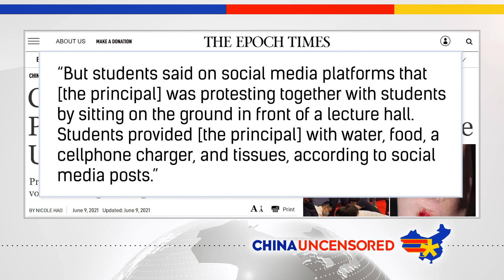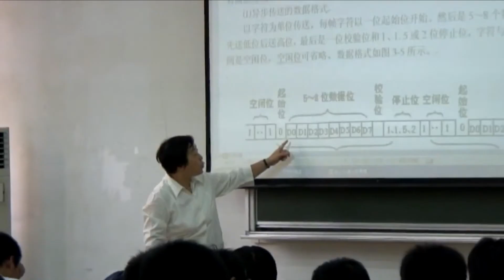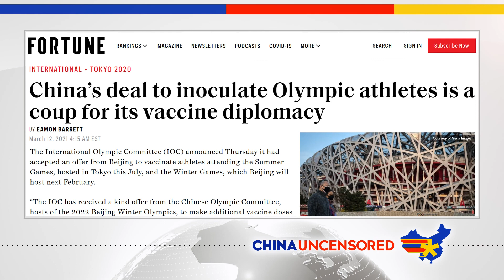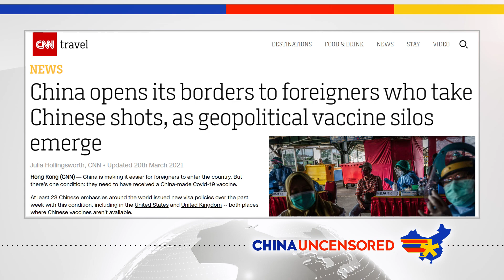चीन में छात्रों का भारी विरोध प्रदर्शन | Massive Student Protest ERUPTS in China | चीन बेनक़ाब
नानजिंग विश्वविद्यालय के छात्रों ने 1989 के छात्र-नेतृत्व वाले विरोध प्रदर्शनों की वर्षगांठ के आसपास निजी स्कूलों में सुधार का विरोध किया, जो तियानमेन स्क्वायर नरसंहार में समाप्त हुआ।

© सर्वाधिकार सुरक्षित